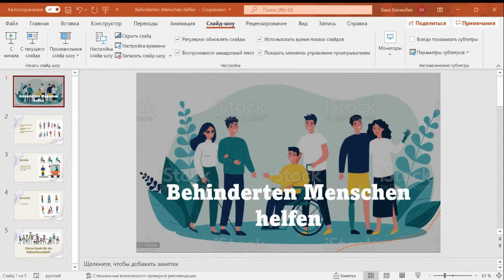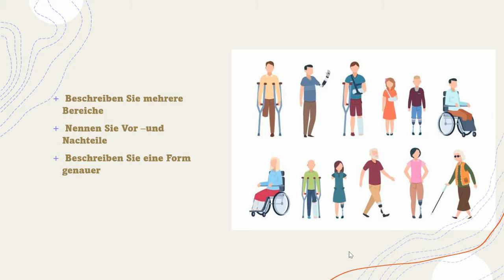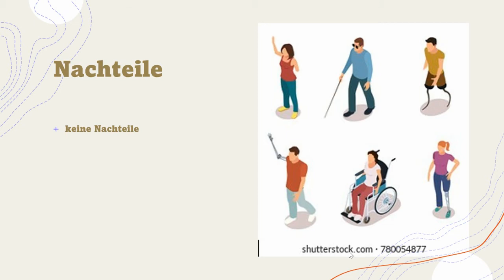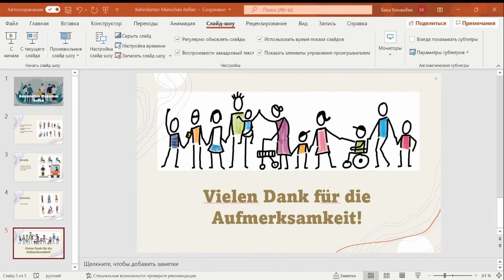Goethe Zertifikat B2/Sprechen Teil 1/ Behinderten Menschen helfen